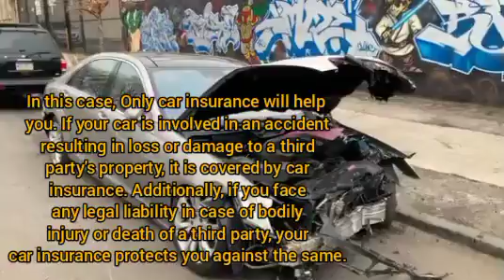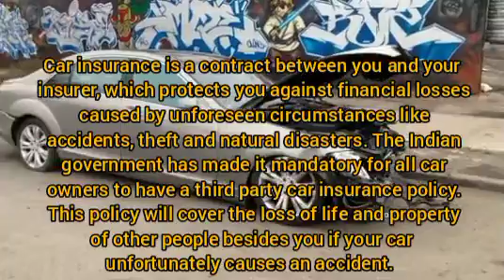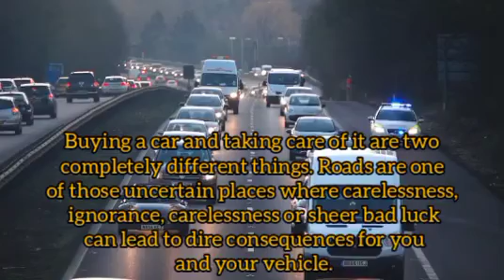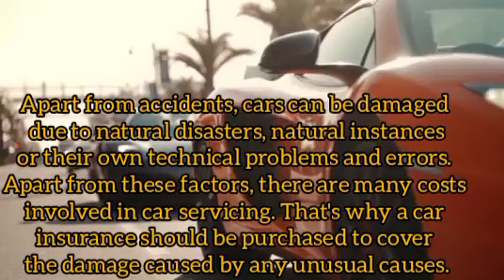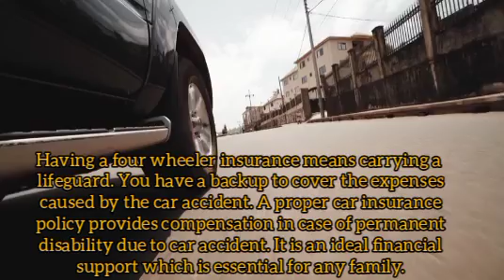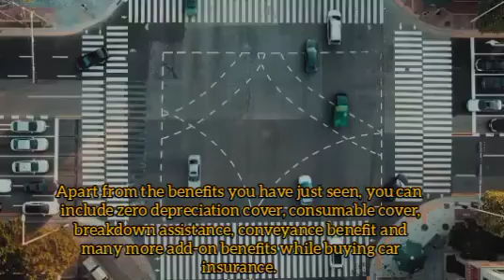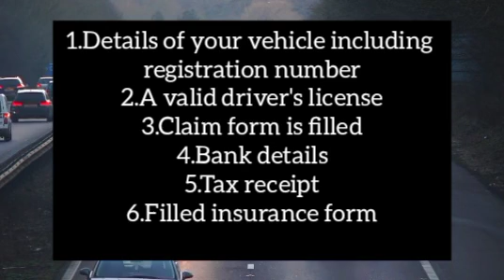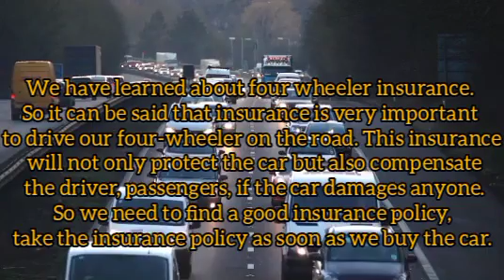International car insurance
today we will talk about international car insurance

protect your car by insurance